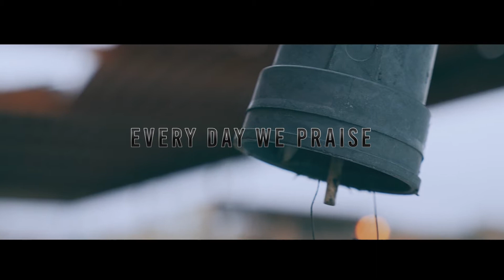Everyday We Praise (Lumix G7 Music Video) | Jopo ft. Witnez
Song: Everyday We Praise
Artist: Jopo Da Son ft. Witnez

MY GEAR:
Cameras: Panasonic Lumix G7
Lenses: Sigma 18-35mm f1.8
Accessories: Neewer 27 inch Stabilizer
DJI Phantom 3 Professional Drone

Services I offer include:
CD/DVD Duplication
Printing (Flyers, Posters, Business Cards, etc)
Wedding Film
Music Videos
Interview Videos